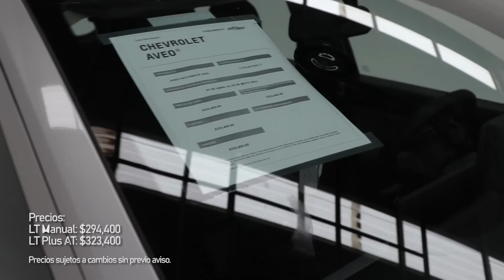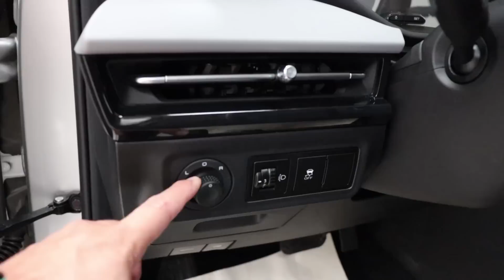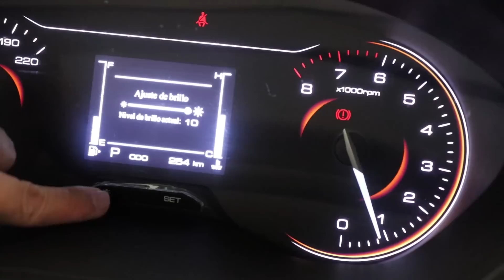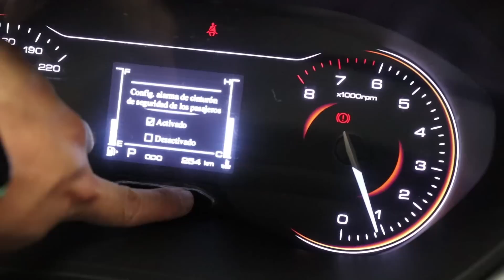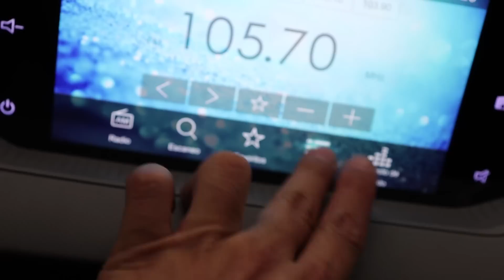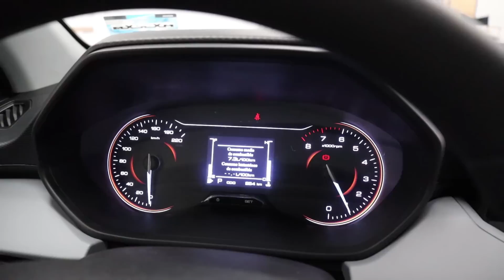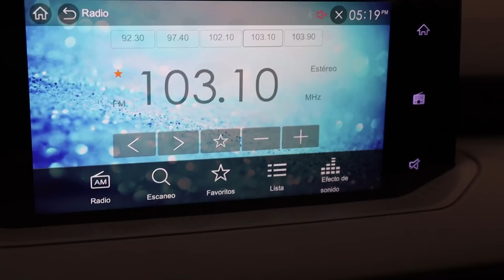Chevrolet Aveo 2024 LT Plus - Hasta que le dieron al clavo.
Llega a México la nueva generación del Chevrolet Aveo procedente de china, por ahora sólo llega en carrocería Hatchback en dos versiones, LS y LT, aquí te presentamos nuestra reseña del nuevo subcompacto del corbatín dorado.

Precios de lista Abril 2023:
LT Manual: $294,400
LT Plus CVT: $323,400 mxn.

Precios sujetos cambios sin previo aviso.